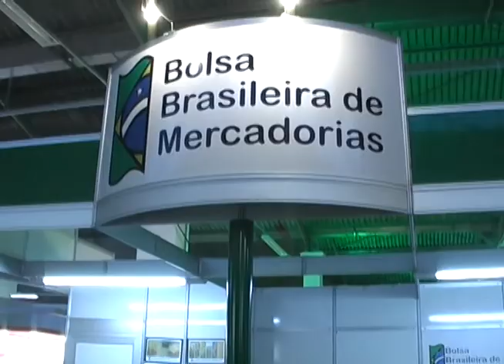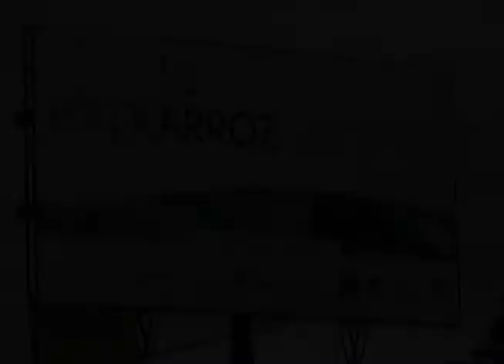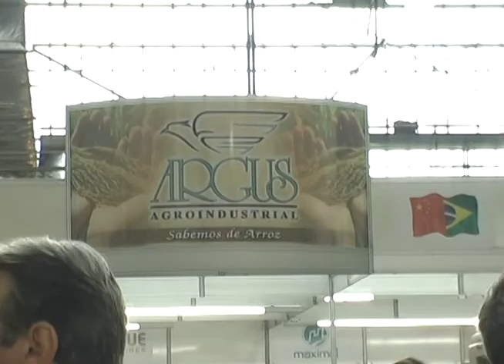18.05.09-Opinião Livre-EXPOARROZ-parte2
Diego Casagrande entrevista:

- Jair Almeida da Silva - Vice-presidente Regional BBM-RS